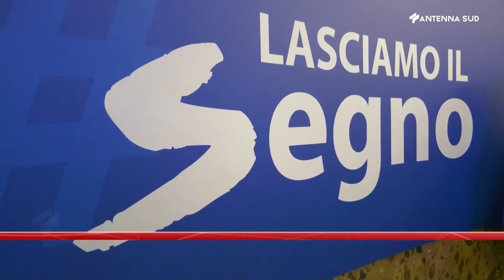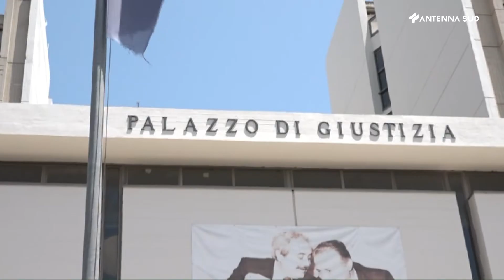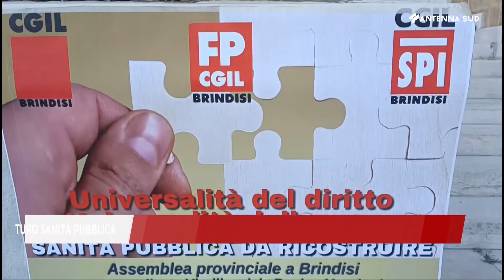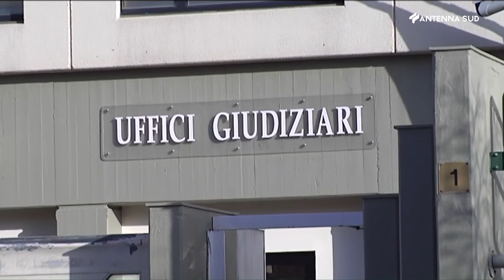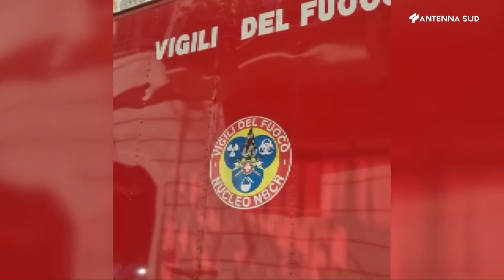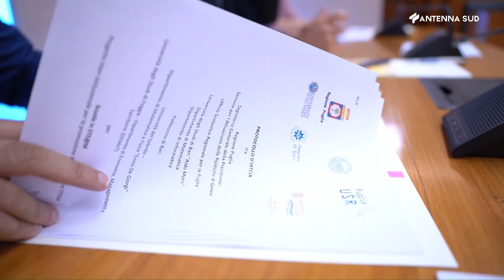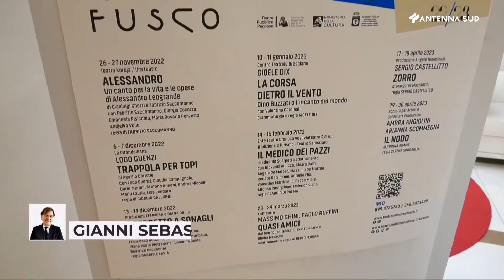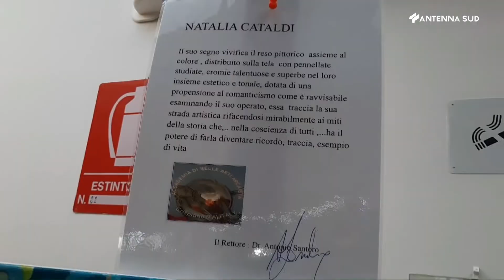Tg interregionale ore 19 45 del 28 luglio 2022